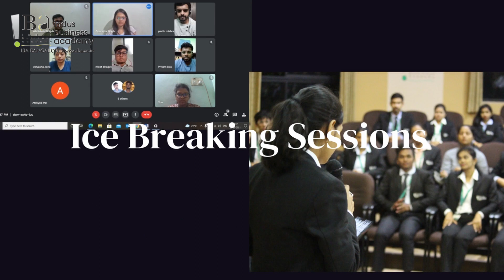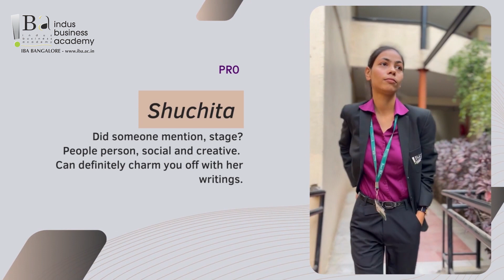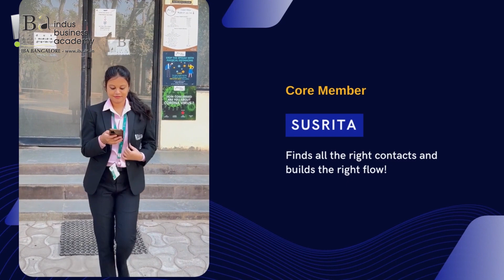Meet the Barcode club at IBA Bangalore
Indus Business Academy is thrilled to launch its Retail Club, “Barcodes”. It is a club with a legacy to decode consumers. The members will revisit past activities along with their vision and have ice-breaking sessions and doubt-clearing sessions. Under incredible leadership and experienced mentorship, the club is going to go a long way.